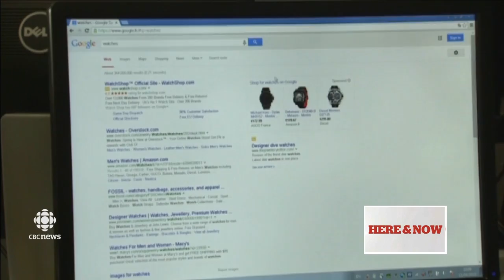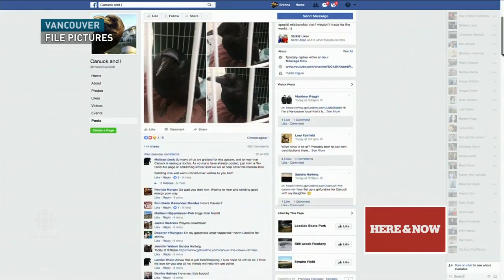CBC NL Here & Now Tuesday June 27 2017